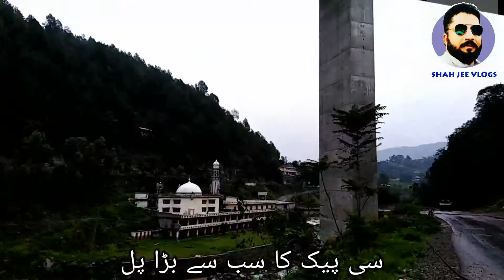Oghi to battgaram c paik par banai gai Beautiful documentary